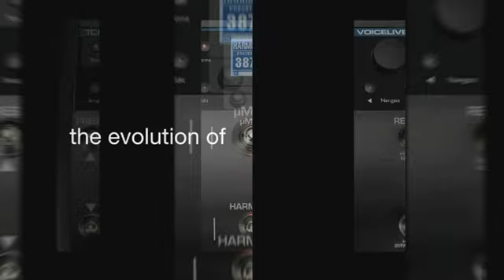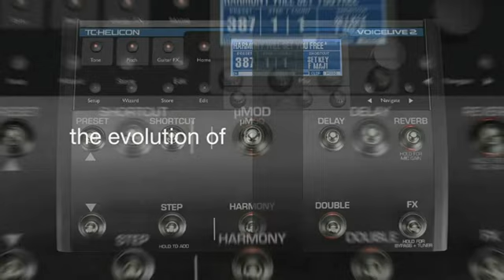TC Helicon VoiceLive 2 Vocal Guitar Effects Pedal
What does a vocalist live for? A jaw-dropping vocal sound that takes audiences over the edge. Get that sound instantly with VoiceLive 2, the ultimate floor-based vocal processor. It's more than an upgrade, it's a vocal revolution.